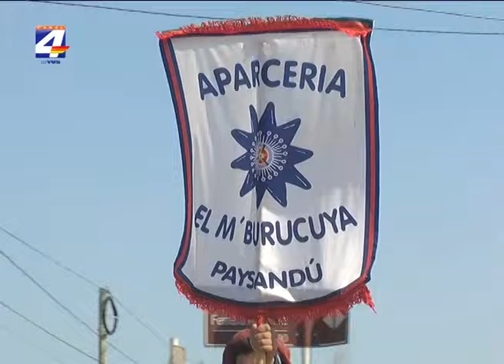Comenzó el XXII Encuentro con el Patriarca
Comenzó en la tarde de este jueves el XXII Encuentro con el Patriarca que une a caballo la ciudad de Paysandú con la Meseta de Artigas. Aparcerías de todos los departamentos del país partieron desde el local de la Asociación Rural Exposición Feria hasta el Monumento al Pabellón Nacional, donde se realizó la salida oficial de la marcha. Ya en los días previos estaban llegando a Paysandú aparcerías que vinieron de diferentes puntos del país para sumarse a este homenaje a Artigas. Luis Chichet, integrante de la organización destacó que cada año se van sumando más aparcerías, y remarcó que es muy bueno que se realice esta marcha como una peregrinación desde todo el país hacia la zona donde Artigas tuvo muchas de sus actividades más importantes.
Los jinetes continúan este viernes hacia Quebracho, donde se realizará por la noche la elección de la reina y el gauchito de la marcha. El sábado partirán hacia Chapicuy y por la noche se realiza “la noche de los fogones” en la Meseta de Artigas. La última jornada será el domingo, cuando a la hora 10:00 las aparcerías comiencen a ingresar desde Chapicuy hacia la Meseta para participar de los actos centrales al pie del monumento a Artigas en horas del mediodía.